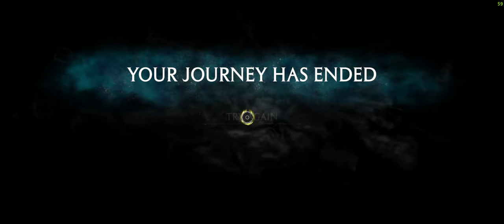🔮 JOCUL ACESTA E TOT MAI GENIAL!!! 😍 LET'S PLAY E02 - LIVE | Romania 🇷🇴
★🥰Fiecare like e ultra apreciat!🥰★

ℹ️ Azi continuam aventura in Hogwarts Legacy, cu primul stream de pe acest canal...sper ca e fain.😁🤣🤩🔮😎❤️

⭐️ ASUS ROG Zephyrus Duo 16 GX650RX-LO143W ⭐️

◾️ AMD Ryzen 9 6900HX - 4.9GHz
◾️ Nvidia GeForce RTX 3080 Ti - 16GB VRAM
◾️ Display - IPS, 165Hz, 3ms, 1100nits, FreeSync Premium, Pantone Validated, Dolby Vision HDR16" WQXGA
◽️ SSD - M.2 PCIe NVMe 4.0 - 2 x 2TB

🌟Si dacă totuși a ajuns o ființă sa se uite la video, trimiteti și un cacadou🤣 aici:

↓ Aici puteți sa îmi dați follow 🙌😁👌 ↓

►VIC Music on Twitter!

🤣🤷‍♂️ Tags: gameplay chill warnerbros Hogwarts Legacy Harry Potter Gameplay Lets Play Let's Prezentare Showcase Reveal 2023 gaming RTX NVIDIA ROG Zephyrus Laptop Gaming 2K 4K HDR Romania Ro Altex early access location locations let's play episod episode